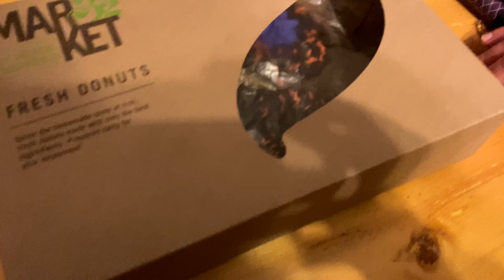WE FINALLY MOVED!!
Welcome to a new chapter of the Cross Fam Series. We finally moved to NY. We had a lot of things in the storage unit in Vermont for a while so it was time to finally move them. Ready to start this new adventure!!

cami & sean

About us:
-We are Sean & Camila, an international couple  who just moved to a small town NY. We decided to document our journey while we turn our fixer upper into our dream home 🏡

-We are very active on Instagram, follow us for daily updates :)